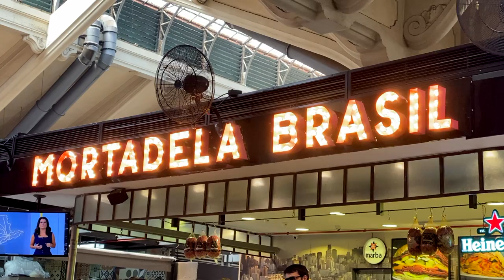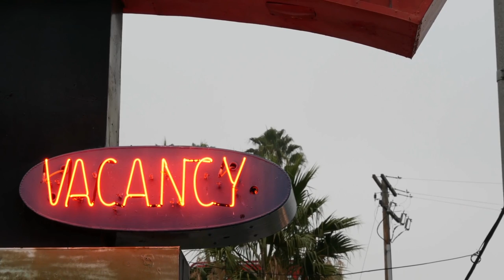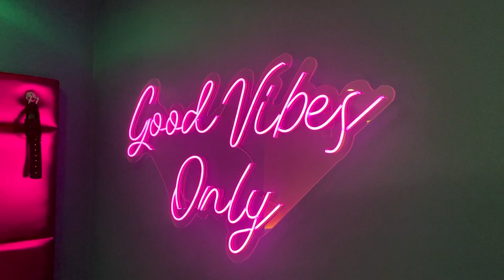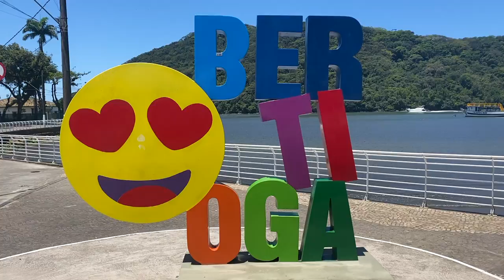Sao Paulo Brazil TRAVEL GUIDE (WHAT TO DO in Sao Paulo 🇧🇷)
Hey Team, ✌🏼
Welcome back to another video. Today’s video is Sao Paulo Brazil TRAVEL GUIDE- WHAT TO DO in Sao Paulo. There is so much to do in Sao Paulo brazil so iv created a Travel guide on what to do in Sao Paulo Brazil, some of these things to do include, Se Cathedral, Marcardo market, Motel, Bertioga, Feira Market and trying the local Brazilian food.  I hope you enjoy this video. Please leave any questions you have down below. about what to do in Sao Paulo brazil.

Peace,
Travelkiwi ✌🏼🇳🇿